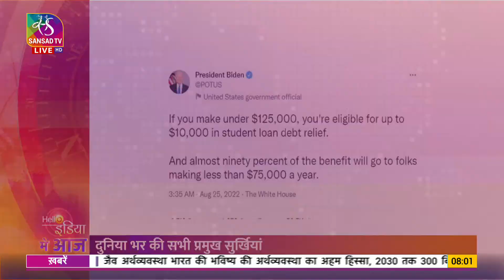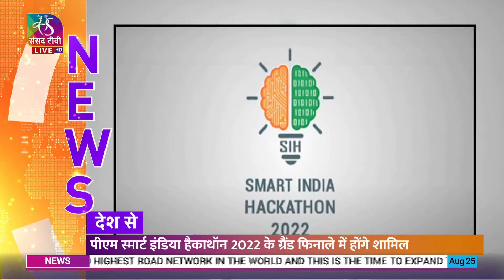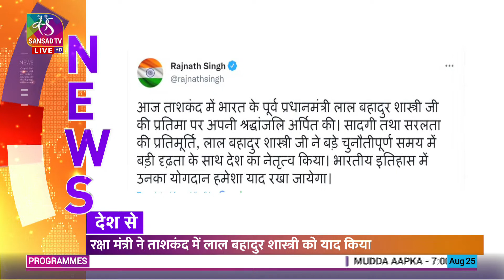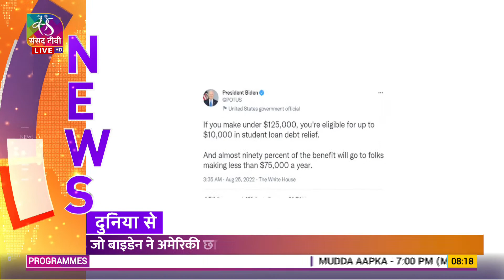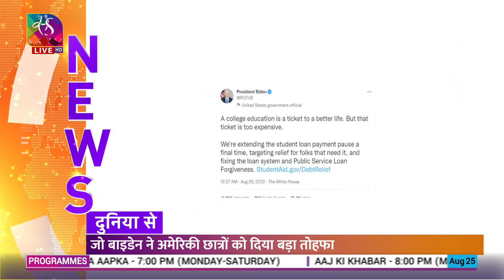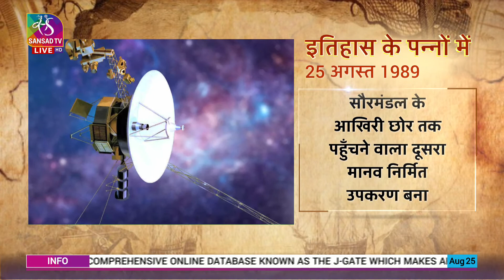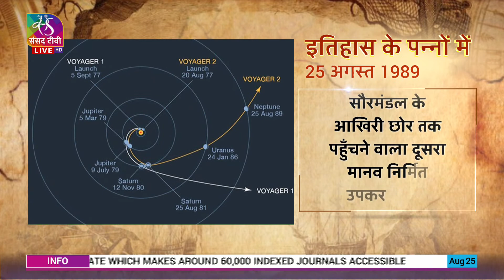Hello India | हेलो इंडिया | 25 August, 2022